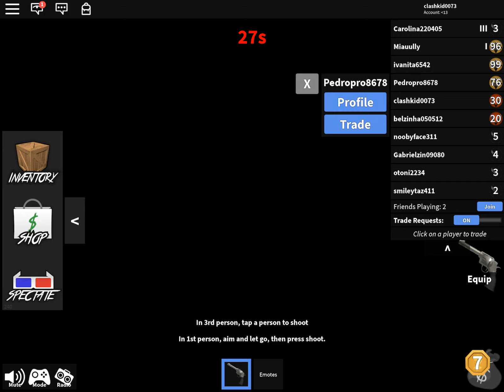playing murderer mystery with my cousin